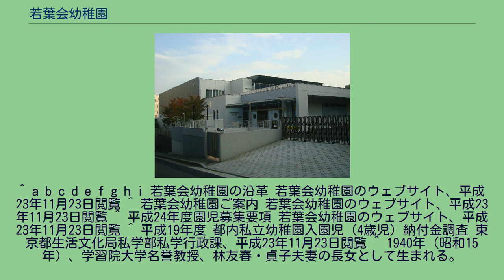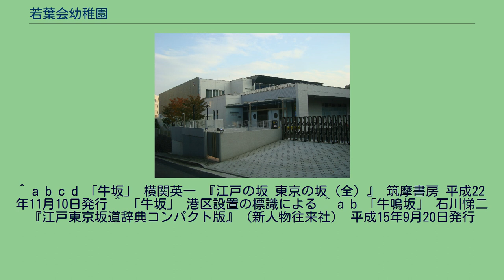若葉会幼稚園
若葉会幼稚園 若葉会幼稚園（わかばかいようちえん）は、東京都港区西麻布にある学校法人北泉学園が運営する幼稚園。
財閥・三井家に縁があり、かつては園舎・備品等の一切が同家の財産であった。
東京のいわゆる「お受験」界において、若葉会幼稚園は、松濤幼稚園（渋谷区松濤）を筆頭に、枝光会付属幼稚園（港区三田）とともに、『御三家（進学）幼稚園』と称されていた。
ちなみに、1984年（昭和59年）4月から2009年（平成21年）3月まで若葉会幼稚園園長を務めた三井富美子は、松濤幼稚園の創立者・林貞子の長女であるという関係にあった。
現園長を務める大林和子(三井富美子の長女)は、大林組会長・大林剛郎の妻である。
2001年（平成13年）に制服・制帽が制定され、2005年（平成17年）からは給食も始められている。
かつて三井家の本家・邸宅のあった東京都港区西麻布の高台（麻布笄町）に1,300坪の敷地を有し、3歳児から5歳児を対象とした計7クラスを設置している。
入園時、3年保育として54名が入園する。
入園料20万円、施設充実費30万円のほか、1口20万円からの寄付金を受付けている。
東京都生活文化局が平成19年に発表した調査結果によると、入園初年度の納付金等の合計が100万円を超える幼稚園は東京都内に11園あり、若葉会幼稚園は108万円で第7位とされた。
本園は根津公一（東武百貨店名誉会長・根津美術館館長）、柏木茂雄（慶大大学院教授、財務官僚）、持田昌典（ゴールドマン・サックス証券日本法人社長）、堀内光一郎（富士急行社長）、その他に梅宮アンナ（タレント）等、政官財界・著名人の子弟が多く通うことで知られているが、そのエリート主義は枝光会幼稚園や愛育幼稚園などとともに次のように批判されている。
……真のお嬢様、お坊ちゃまが通う幼稚園が幾つか、ある。
西麻布の牛坂沿いにある若葉会幼稚園もそのひとつである。
……伊皿子坂の枝光会幼稚園、有栖川宮記念公園の愛育幼稚園も、お坊ちゃま幼稚園である。
……これらの幼稚園の出身者は、結束力が強い。
大学生となっても、同窓会を親子合同で行ったりする。
官僚やビジネスマンとなった東大法学部出身の同級生たちの結束力が固いのと似ている。
が、お嬢様、お坊ちゃまは、その家系をさかのぼってみると、有名な政治家、財界人、文化人を直接の血縁、または閨閥に何人も持っていることが多い。
その重みに耐えられないナイーブな性格の場合、早いものは卒園後、初等科時代に学業不振に陥る。
……同窓会に出てくるのは、運よく大学まで上がれた者とその親たちのみである。
お嬢様、お坊ちゃまは、人生の敗北者に対して冷たい。
会合は、成功者としての自分たちの昔話と、脱落者に関しての容赦なきウワサ話である。
……真のお嬢様、お坊ちゃまは、だから、名門幼稚園に通い、同時に、双樹会、ひまわり会、桐花教育研究所という小学校受験のための塾でも学び、しかも、大学へ入るまでは留年もなくストレート、……お嬢様OB、お坊ちゃまOBとなっても、庶民という名の雑種混交人たちが入り込めない結束の強さは、ここにも見られる。
— 田中康夫、『ぼくたちの時代』、新潮文庫、1989年、「本当のイイトコお坊ちゃま生活考」 牛坂 牛坂（うしざか、又は牛鳴坂、うしなきざか）は、若葉会幼稚園の前面を通る急峻な坂道である。
坂は外苑西通りの裏路地である西麻布四丁目10番と11番の間に始まり、若葉会幼稚園の前を通って高樹町の高台方面まで西に登っている。
牛坂の坂下の小さな十字路付近には、かつて笄川（こうがいがわ）が流れ、橋梁「笄橋（こうがいばし）」があった。
坂下の川は竜川（広尾川）とも呼ばれた。
牛坂は源経基や白金長者の伝説もあるこの笄橋に下る古道で、牛車が往来したことからこの名が付いたと考えられている。
また「牛坂」は略称であり、本来の名称「牛鳴坂」は、坂が険しく悪路であったために、荷牛が難渋していたことを現しているとも言われる。
この坂については『府内場末往還其他沿革図書』の天保度の図では、御太刀坂の北に並んで、笄橋西詰より旗本士邸の間を通る坂を「ウシザカ」と記載しているが、1942年（昭和17年）に編まれた地誌 『麻布区史』では牛坂について、「牛坂 ― 132番地先の坂」とだけ記している。
東京都内では他に、文京区春日一丁目牛天神の裏手を南に下る急坂にも「牛坂」の名が付いている。
この春日の坂は潮見坂、鮫干坂、蛎殻坂とも呼ばれる。
^ 2010年に松...